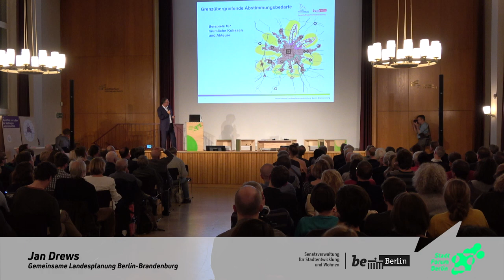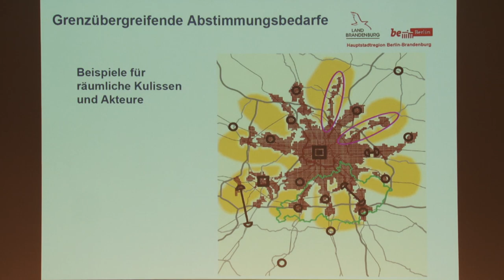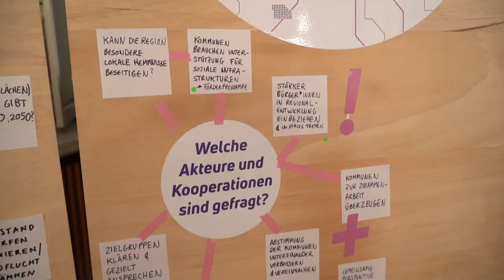Stadtforum StadtUmland! - Eindrücke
Eindrücke vom Stadtforum StadtUmland! vom 12. November 2018